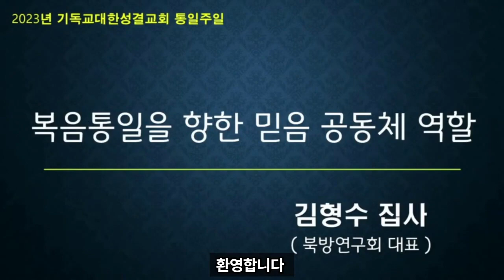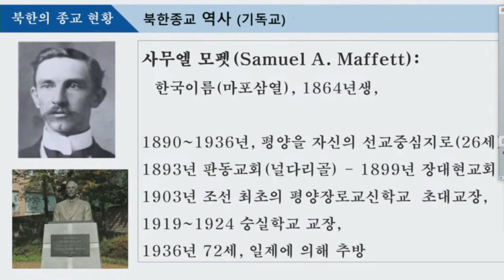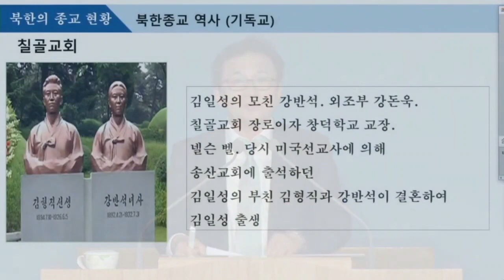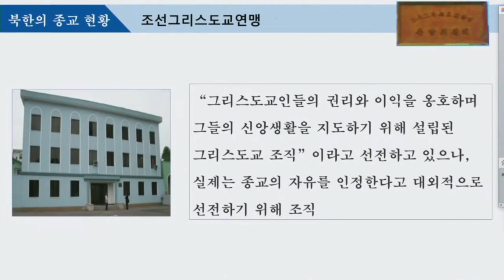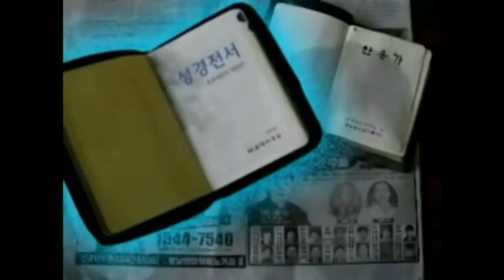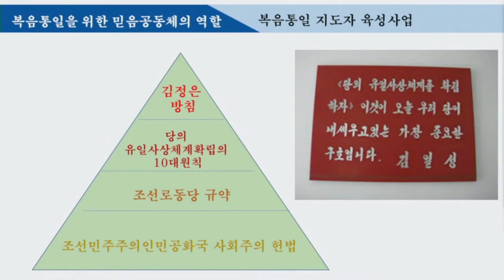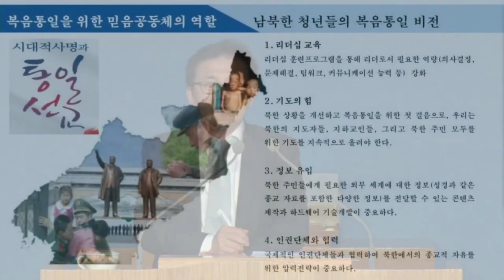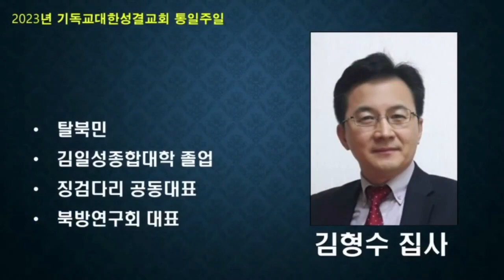우상의 지옥이 된 동방의 예루살렘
해피징검다리TV를 구독하시는 여러분들을 환영합니다.

김일성종합대학 생명과학부를 졸업하고 김일성의 “만년장수”와 김정일의 “영원한청춘”을 연구한다는 의미의 만수무강연구소인 ‘만청산연구원’에서 연구원으로 근무하였고, 동국대학교 일반대학원에서 법학박사과정을 수료하였습니다.

2014년부터 현재까지 대북방송인 ‘자유아시아방송(RFA)'-'김씨일가의 숨겨진 진실’ 방송을 제작하여 북한주민들과 대한민국 국민들에게 전하고 있습니다.
현재 북한인권국제NGO네크워크 Steppingstones(징검다리) 공동대표, 통일교육전문강사(대학교 북한특강), 한국유권자중앙회 탈북민위원장, 뉴스인사이트 기자, 대한민국시도지사협의회 자문위원, (사) 북방연구회 대표 등 여러 사회활동을 하고 있습니다.

후원계좌: 신한은행 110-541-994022 김형수.